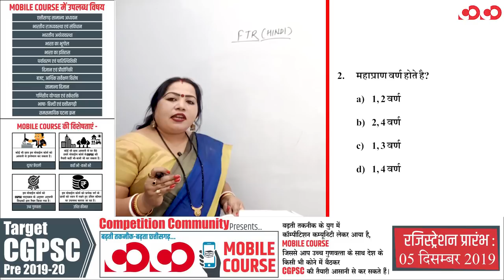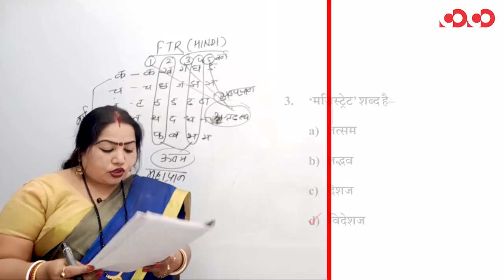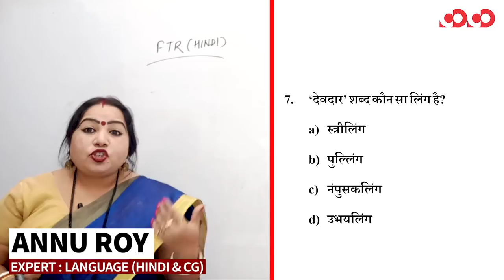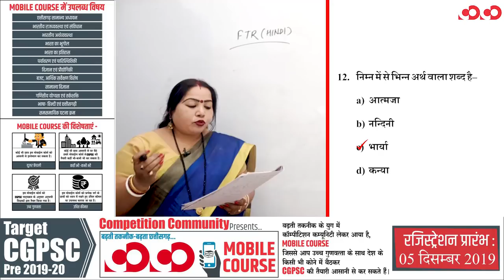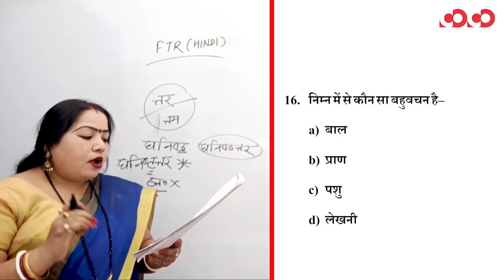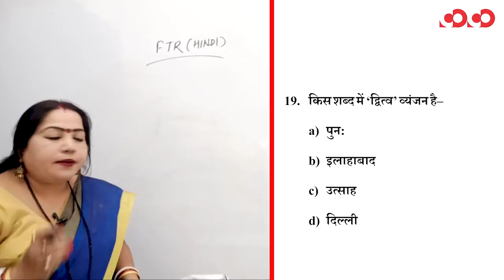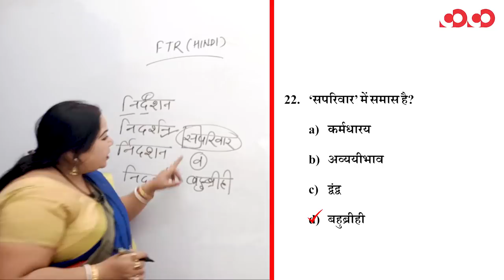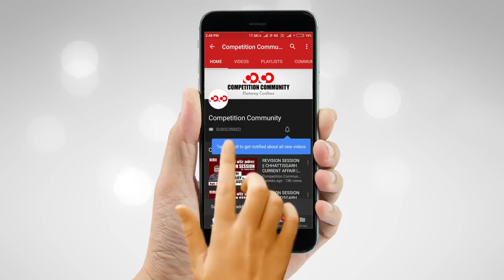हिन्दी भाषा || Part-3 || FTR-2 || MCQs